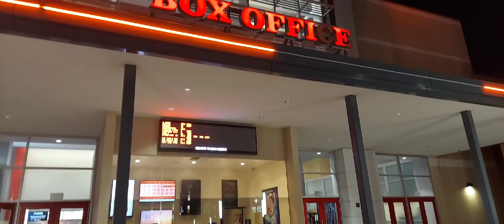The Kings Man | Date Night Vlog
Shalom Everyone,
Got another video for you, hope you enjoy and it brings joy and laugh in your home.